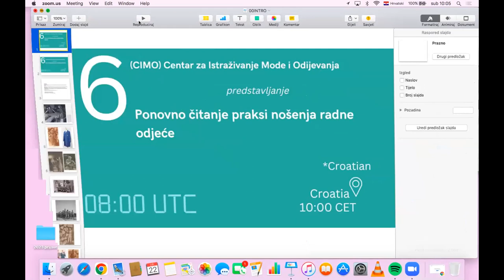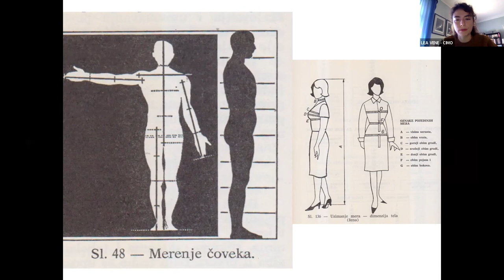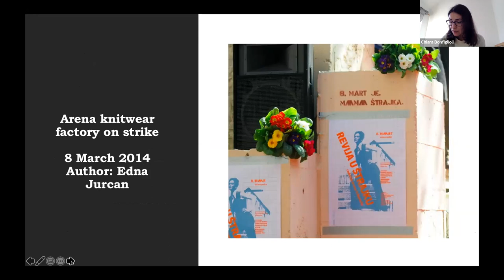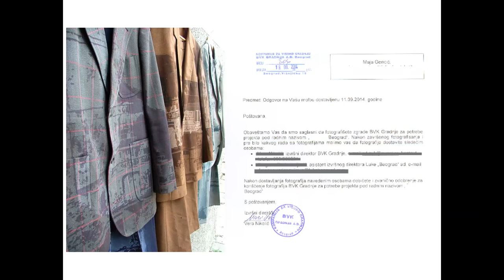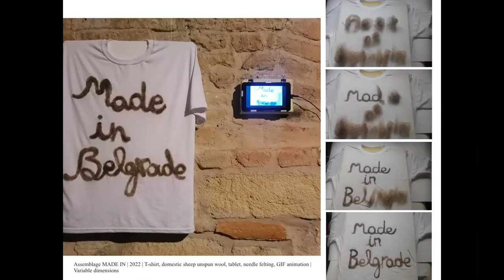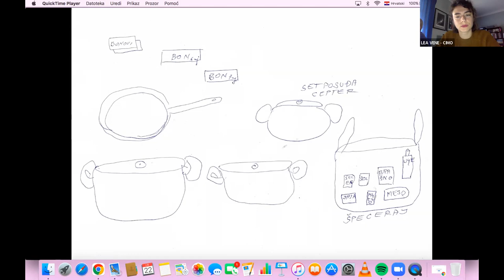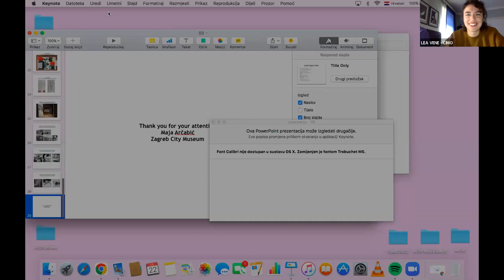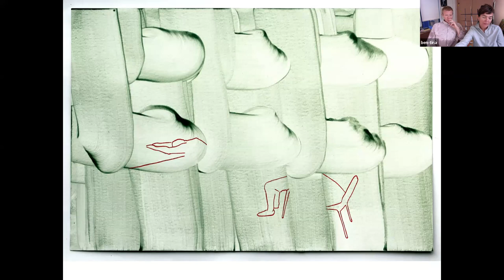The 'Centre for Research of Fashion and Clothing' in Croatia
The Global Fashioning Assembly was an international 3-day live-on-zoom event from 21-23 October, 2022 that followed the sun around the world. The hosting was passed from community to community with a multi-stakeholder programme. The assembly was created collectively with each aspect being self-represented, activated and governed and stakeholders, communities and audiences were connected across diverse geographies and activities.

The Centre for Research of Fashion and Clothing (CIMO), based in Croatia, presented a re-reading of workwear clothing practices, working class cultures and socialist industrial production histories with Maja Gecic, Ben Cain, Chiara Bonfiglioli, Tina Gverovic, Maja Arcabic, Lea Vene & Tonci Vladislavic.

The GFA22 was coordinated by the Research Collective for Decoloniality & Fashion with the support of the Stimuleringsfonds Design Sector Internationalization Grant Scheme.